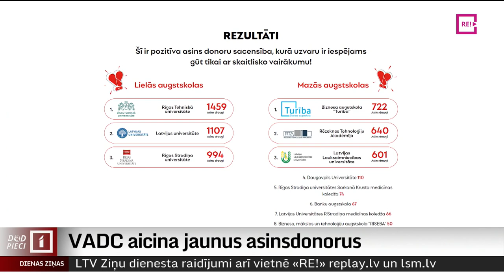VADC aicina jaunus asinsdonorus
Lai gan šis gads iesākās ar kovida ierobežojumiem un tagad līdzās kovidam ir gan gripa, gan saslimšana ar citiem vīrusiem, tas būtiski nav ietekmējis Valsts asinsdonoru centra darbu. Šis gads pielīdzināms pērnajam. Asinsdonoru bijis vairāk nekā 62 ar pusi tūkstoši. Daudziem tā ir arī kā misija – asinis ziedot regulāri, tomēr centrs aicina atsaukties arī jaunus donorus.